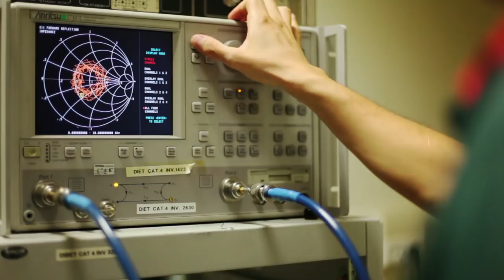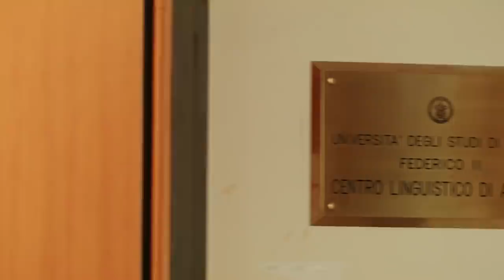Welcome to the land of Federico